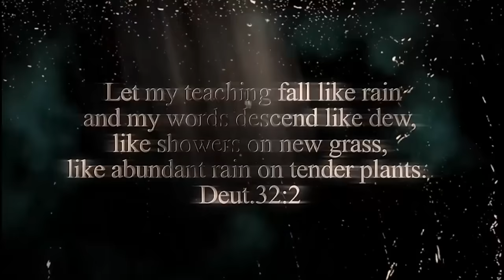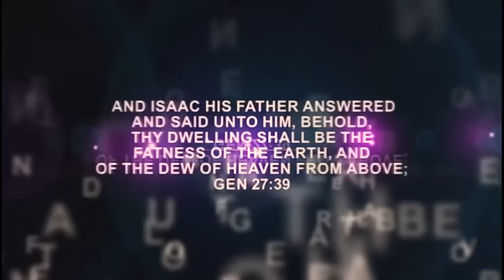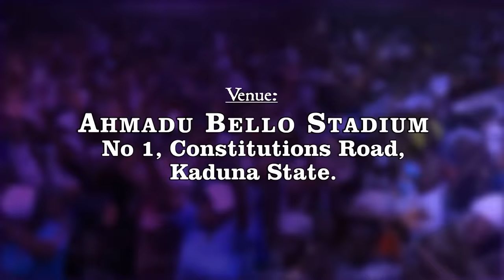IRI OWURO (Morning Dew) 7th June 2024 with Babasebioba